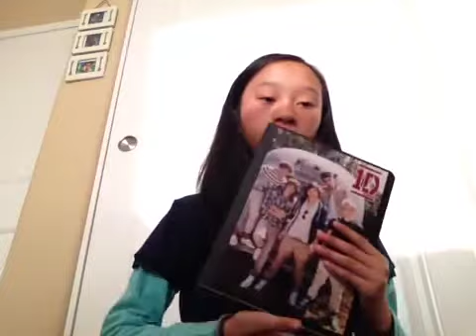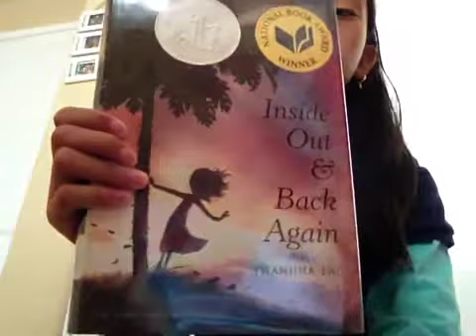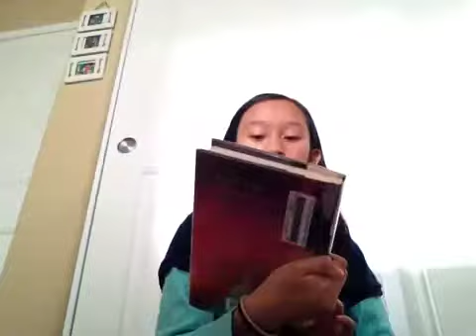Question and answer